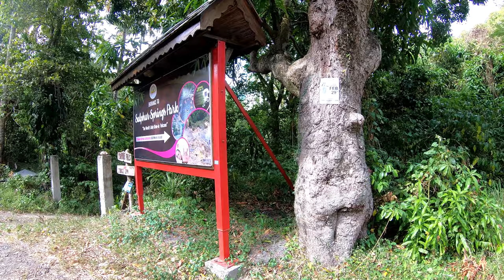Sapphire Falls and Jungle Spa. St Lucia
Soufriere St Lucia